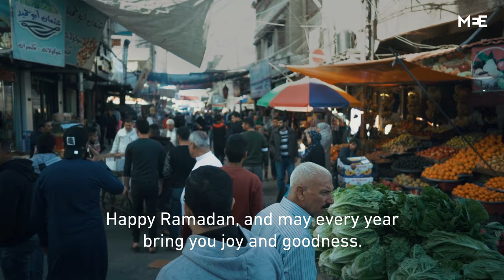Ramadan: Gaza's green markets are alive with colour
Take a stroll through Gaza’s famous Ramadan markets, with mouthwatering vegetables and the unmistakable aroma of fresh falafel.